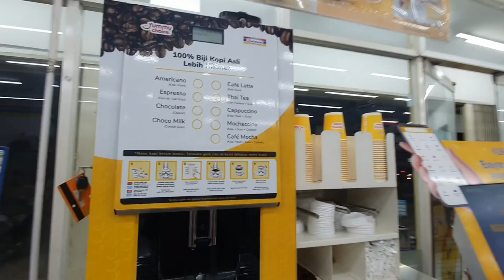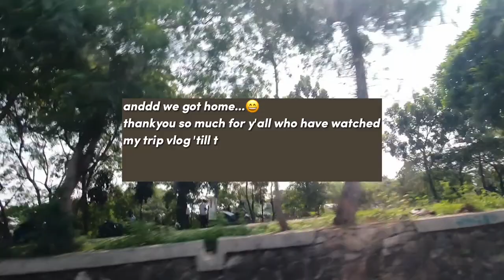💌 Indonesian (Bandung) vlog: Fishing, mukbang, basketball, a night out, lil GRWM #7 . ꒰ᵕ༚ᵕ⑅꒱ˀ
Also if you like this video, please click the like button. Thankyou, God bless 🤍✨